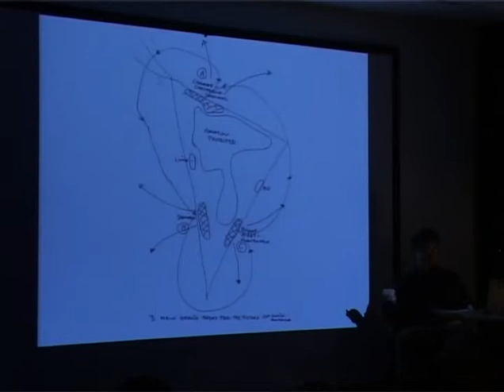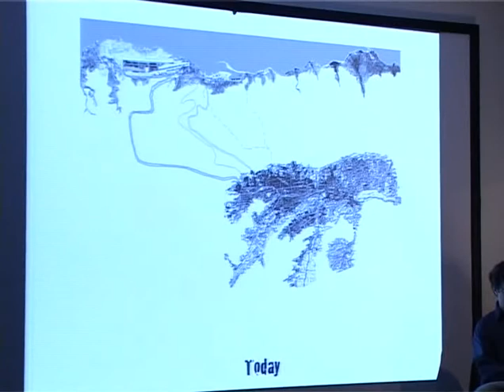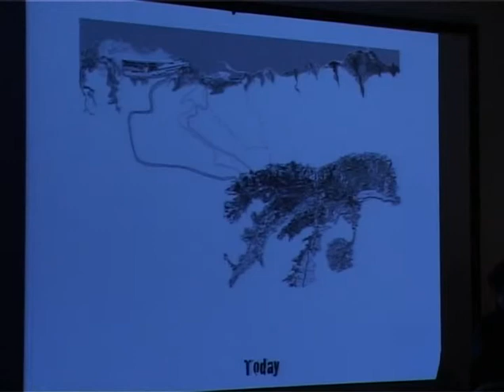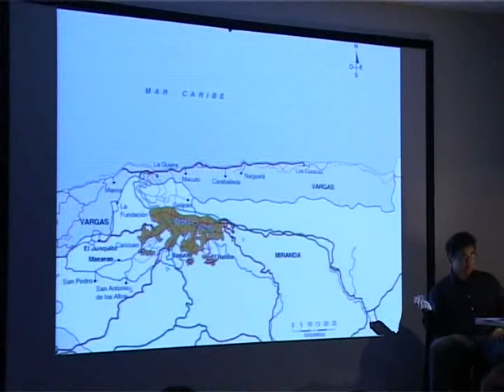Brillembourg & Klumpner-Berlage lecture (part 1 of 11)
Lecture by Alfredo Brillembourg & Hubert Klumpner on 25 April 2006